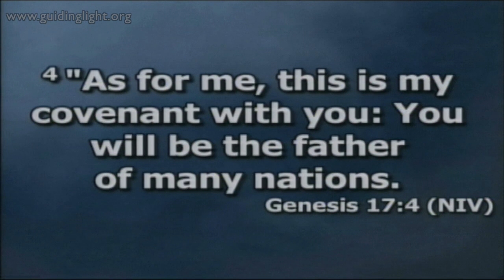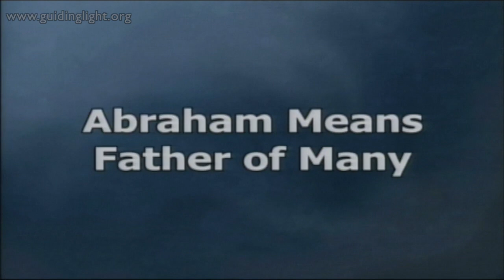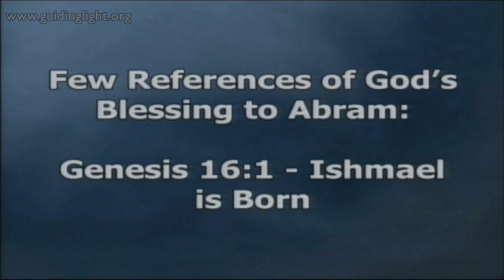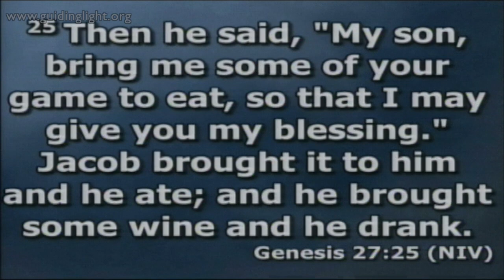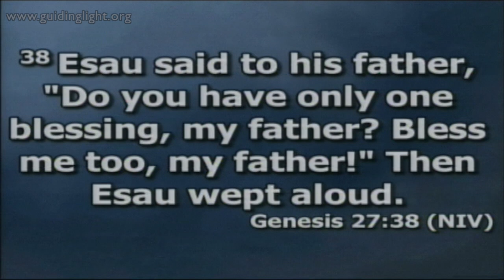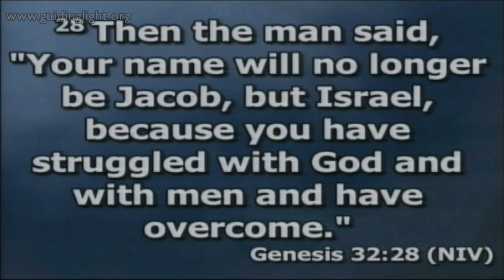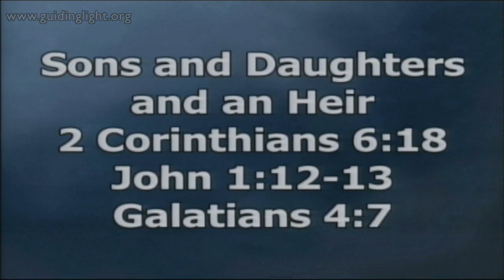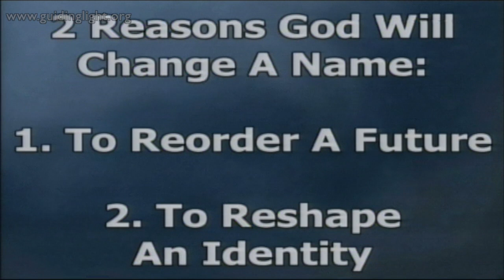What's In My Name?